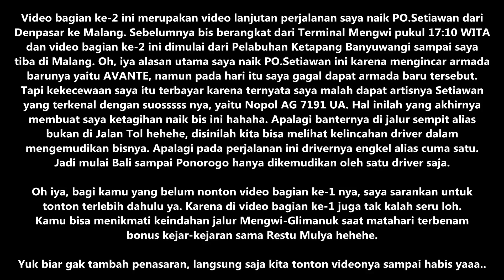TRIP - Naik Bis DIKAWAL TNI !! Libas Semua Lawan di Jalur Tengkorak Banyuwangi-Pasuruan [PART 2]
Jalur Banyuwangi-Malang memang sangat seru apalagi jika kita naik Bis Malam karena jalur tersebut adalah jalur sempit sehingga driver harus menguasai medan jalan. Disini kamu bisa melihat skill driver dalam mengemudikan bisnya, perpaduan antara skill dan feeling sangat menentukan. Istimewanya pada perjalanan kali ini ada moment ketemu rombongan TNI dan driver nya ngikut dibelakang rombongan wkwkwk

Nah, video ini merupakan kelanjutan dari video Trip Report saya naik PO.Setiawan AG 7191 UA yang terkenal dengan kecepatannya. Video PART 2 ini dimulai dari Pelabuhan Ketapang Banyuwangi sampai saya tiba di Malang.

Bagi kamu yang belom nonton video PART 1 nya, saya sarankan untuk tonton terlebih dahulu. Link video PART 1